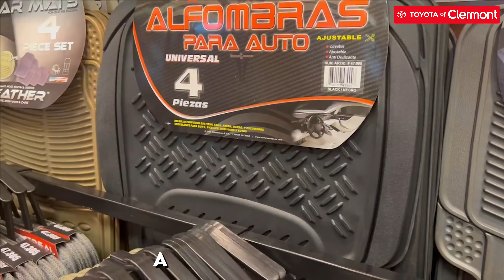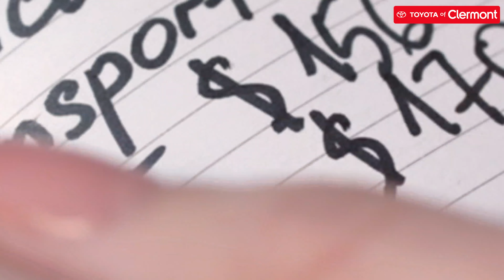Carpet vs all-weather mats: Which are better for your Clermont Toyota?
Should you get carpet mats or all-weather floor mats for your new Toyota? Toyota of Clermont is breaking down the pros and cons of each!